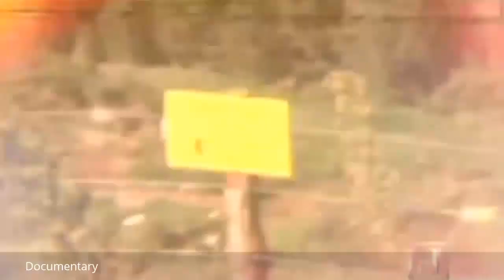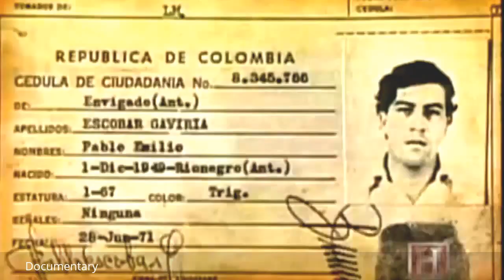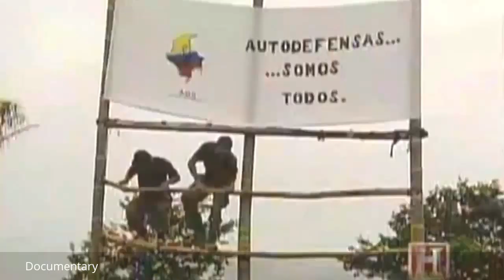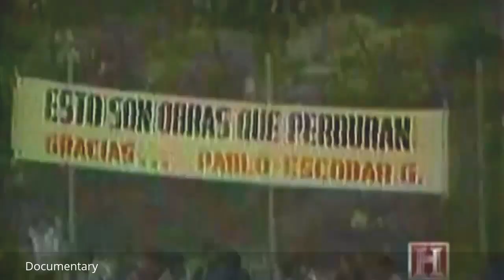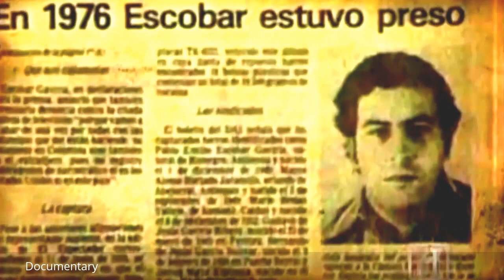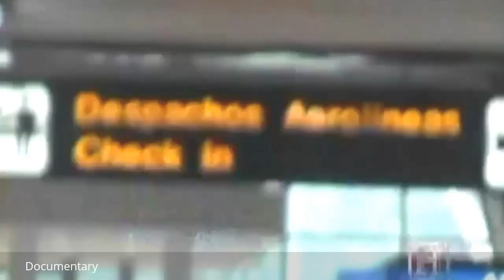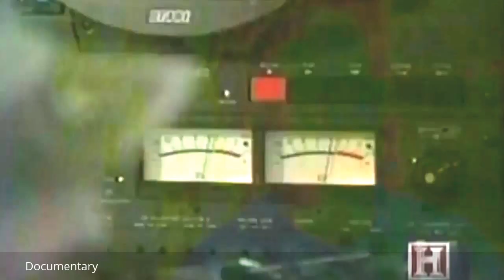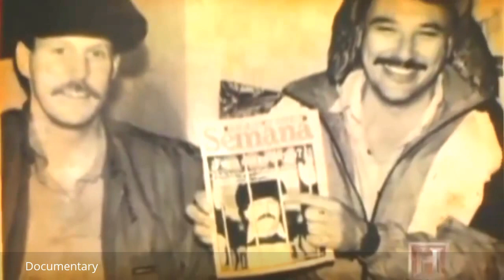The King of Coke - Pablo Escobar - Columbia Drug Lord - Biography Documentary Films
The Untold Stories of the King of Coke - Pablo Escobar - Columbia Drug Lord - Biography Documentary Films.

Welcome to BIOGRAPHY DOCUMENTARY FILMS - home of the best documentary films and documentary movies on life, biography and people.

Pablo Emilio Escobar Gaviria (Spanish pronunciation: [ˈpaβ̞lo eˈmiljo eskoˈβ̞aɾ ɣ̞aˈβ̞iɾja]; 1 December 1949 – 2 December 1993) was a Colombian drug lord and narco-terrorist. His cartel supplied an estimated 80% of the cocaine smuggled into the United States at the height of his career, turning over US $21.9 billion a year in personal income.[2][3] He was often called "The King of Cocaine" and was the wealthiest criminal in history, with an estimated known net worth of US $30 billion by the early 1990s (equivalent to about $55 billion as of 2016),[4] making him one of the richest men in the world at his prime.[5][6]

Escobar was born in Rionegro, Colombia and grew up in nearby Medellín. He studied briefly at Universidad Autónoma Latinoamericana of Medellin but left without a degree; he began to engage in criminal activity that involved selling contraband cigarettes and fake lottery tickets, and he participated in motor vehicle theft. In the 1970s, he began to work for various contraband smugglers, often kidnapping and holding people for ransom before beginning to distribute powder cocaine himself, as well as establishing the first smuggling routes into the United States in 1975. His infiltration to the drug market of the U.S. expanded exponentially due to the rising demand for cocaine and, by the 1980s, it was estimated that 70 to 80 tons of cocaine were being shipped from Colombia to the U.S. on a monthly basis. His drug network was commonly known as the Medellín Cartel, which often competed with rival cartels domestically and abroad, resulting in massacres and the murders of police officers, judges, locals, and prominent politicians.

Read more about "The Untold Stories of the King of Coke - Pablo Escobar - Columbia Drug Lord - Biography Documentary Films"

Join us in our biography documentary films community discussion by following biography documentary films Google+

Hope you enjoyed watching “The Untold Stories of the King of Coke - Pablo Escobar - Columbia Drug Lord - Biography Documentary Films"